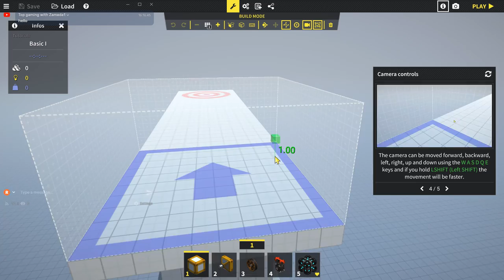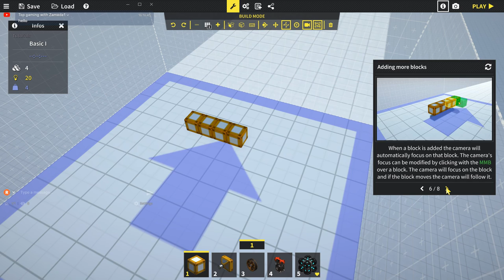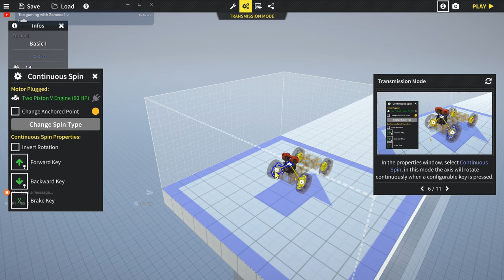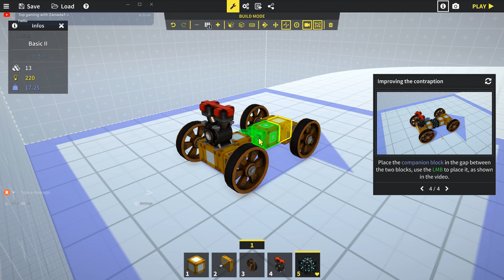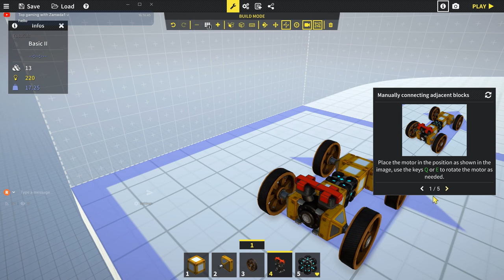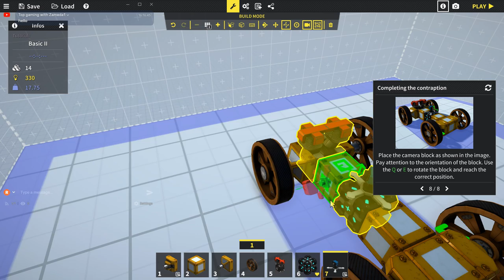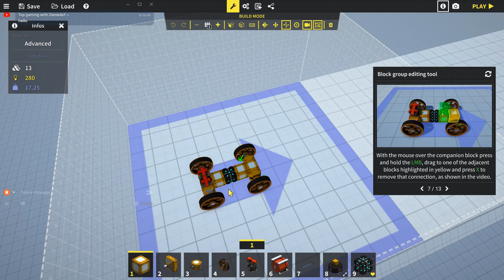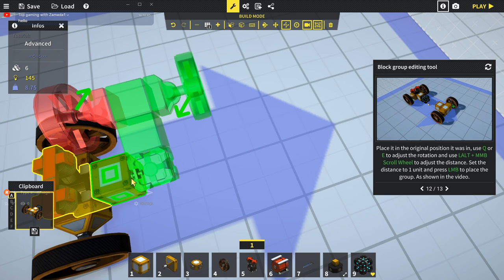World of Contraptions 2020 in-game tutorial Walkthrough Playthrough No Commentary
Let's play World of Contraptions

World of Contraptions No Commentary. In this video, you can see my version of Gameplay Walkthrough in-game tutorial for PC.
the setting is on high quality and full HD resolution

World of Contraptions is a physics-based building game in which you build the most varied contraptions to solve the most diverse types of obstacles and puzzles. Win dozens of levels with different types of obstacles. Design the best contraption for each challenge using a giant collection of blocks with different functionalities.

Each stage offers a unique challenge or a combination of challenges. These challenges can be physical obstacles such as ramps, walls, bridges, narrow passages, holes, etc. Or destructive obstacles like mines, explosive barrels and traps. Or even interactive obstacles such as levers that modify the scenario by opening doors, lowering bridges, etc.

For each challenge offered in the World of Contraptions levels, you can count on a gigantic collection of blocks with different types of functionality. Structural blocks to define the shape of your contraption, wheels for movement, motors to give life to your creation, in addition to several other auxiliary blocks that can be useful to overcome different types of obstacles.
Construction:
Plan and build your ideal contraption for each challenge in an easy and intuitive way.

Level Editor:
Build and share your own levels using the level editor or play community-created levels.

Replay Mode:
Review your last move from other angles, in slow motion or backwards in replay mode.

Main Features:
A set of tools to build the contraptions:
- Construction system based on group of connected blocks.
- Full control over which blocks are connected with which.
- Pivot system that makes it easy to add blocks at several different points.
- Possibility to use axis connection (hinge) in any block.
- Possibility to transform groups of blocks into an inventory item for easy reuse.
Level editor.
Replay mode.
Integration with the Steam workshop (Share or find contraptions and levels).
Partial support for XBOX joystick:
- Possibility to fully control your contraption using only the joystick.
- Some blocks are sensitive to the joystick's analog inputs.
50+ different blocks.
50 levels with different obstacles.
An open level sandbox (under construction).
A challenge level “mountain” (prototype).

RELEASE DATE:
16 Jul, 2020
DEVELOPER:
JCP Games Studio
PUBLISHER:
JCP Games Studio